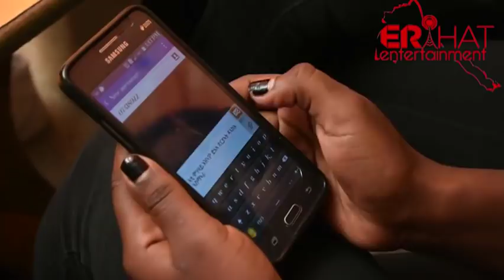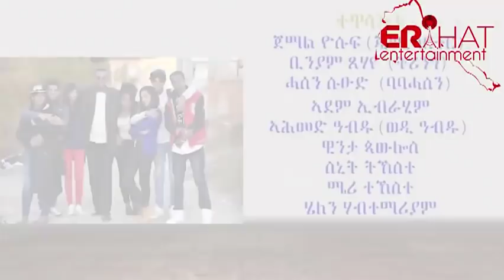ዘይንስኻ ምምሳል ሓዳስ ኮሜዳዊት ፊልም New Eri Movie 2018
ንነብስኻ ከምዘላታ ክትቕበላ ዘይምድላይን ዘይንስኻ ክትመስል ምፍታንን ዘምጾኦ መዘዝ እተሪኢ ኮሜዳዊት ፊልም